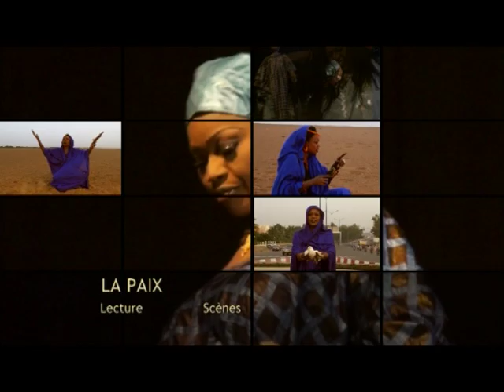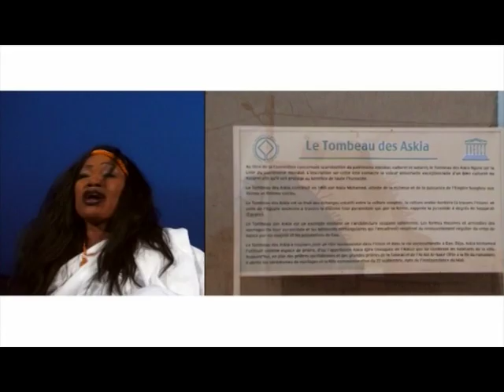CLIP Officiel LA PAIX de la Grande Diva Oumou Sangaré par BEN BD PROD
Clip Officiel La Paix pour ce grand moment de 30 ans de carrières musicale sur la seine internationale partout dans le monde entier pour vous les fans et retrouve la Grande DIVA OUMOU SANGARE et son groupe en concert gratuit au Festival internationale de WASSULU à YANFOLYLA LE 15/16 MARS 2019 avec plein d'autres artistes nationale et internationale avec le soutien du LABEL UNIVERSEL BEN BD PRODUCTION INTERNATIONALE aux: E-mail: ou Télé: 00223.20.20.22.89 ou 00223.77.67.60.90 / 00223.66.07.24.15 / 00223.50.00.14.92